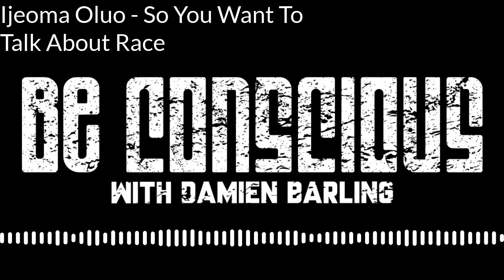Be Conscious Episode 9: Ijeoma Oluo So You Want To Talk About Race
Ijeoma Oluo’s thought provoking writing is prominent in the fight for social equality. Her New York Times bestseller, So You Want To Talk About Race, explores the difficulty of conversations surrounding race, white privilege, the school to prison pipeline, and racially charged micro-aggressions. In this conversation Ijeoma and Damien discuss her book, the system of white supremacy, Twitter trolls, and her work as a feminist. The two also engage in a discussion focused on how the value of men like R. Kelly and Bill Cosby have been placed higher then those of black women.

Purchase: So You Want To Talk About Race

Follow: Ijeoma Oluo on Twitter